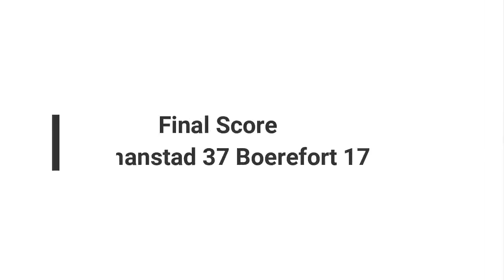Hermanstad vs Boerefort U/11 Rugby